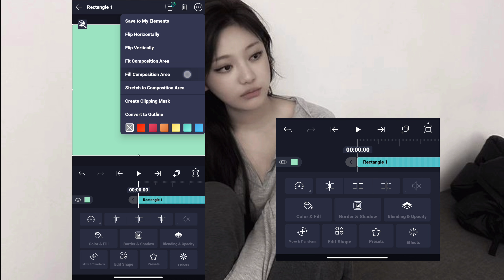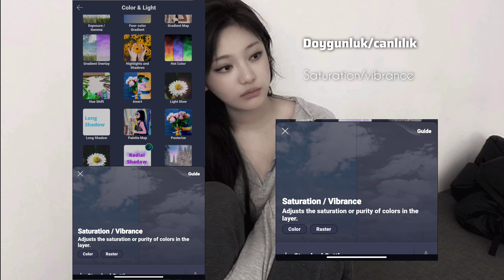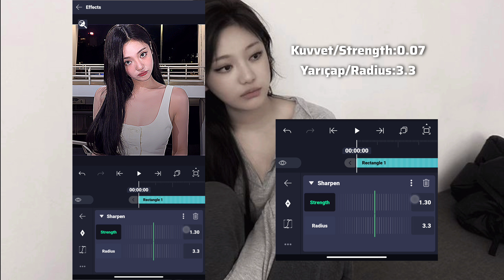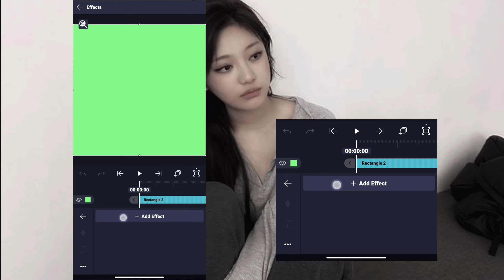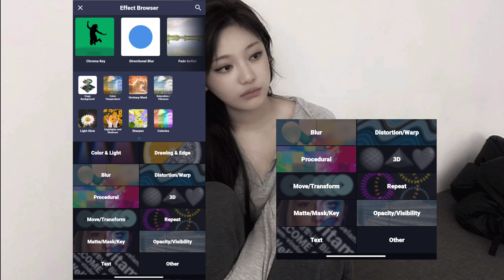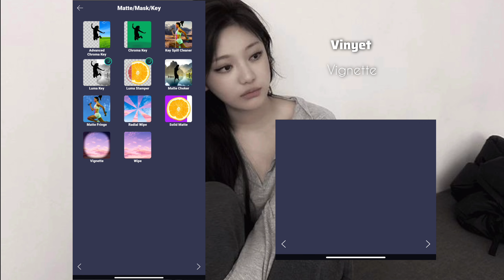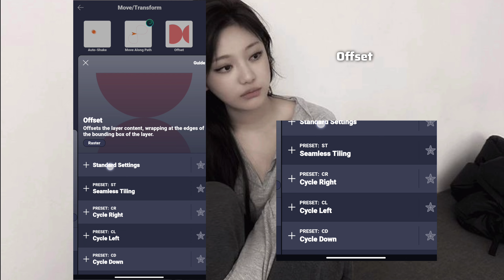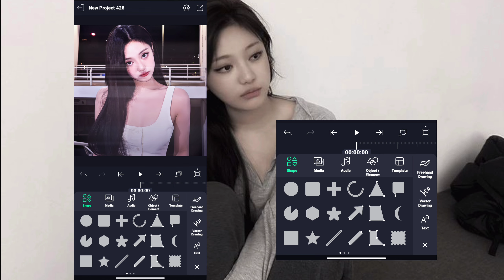ALIGHT MOTION COLORING TUTORIAL(+xml)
slowmo coloring pages sallanma shake efekt TikTok video beomgyu txt song lyrics rosé jisoo Jennie Lisa alight motion amp quality kalite tutorial yapımı nasıl yapılır capcut edit coloring millie milliextutorial blueberryarmy ücretsiz kolay TikTok Instagram kdrama kpop itzy yeji like ae coloring purple pink cc